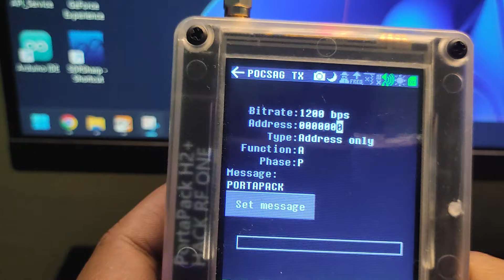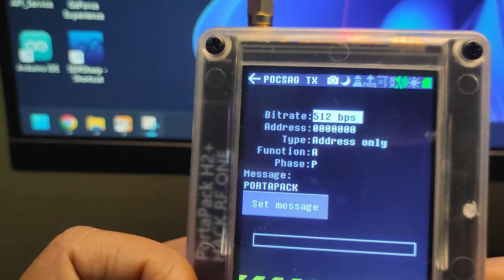POCSAG (Pager) messaging using HackRF and Flipper Zero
Demonstration on pager messaging using HackRF as Tx and Flipper Zero as Rx.